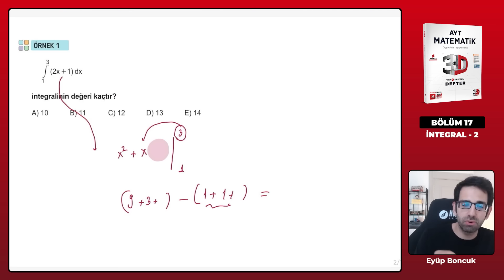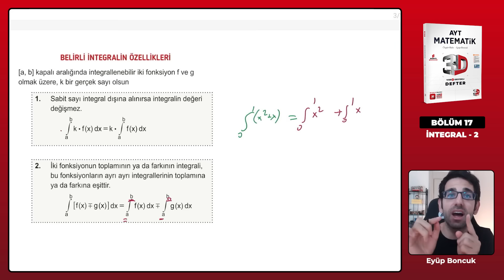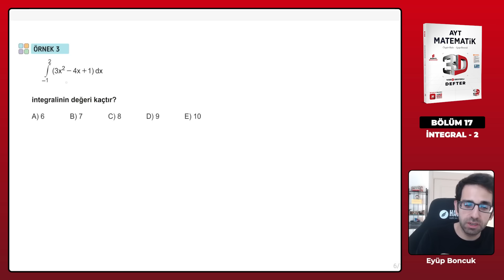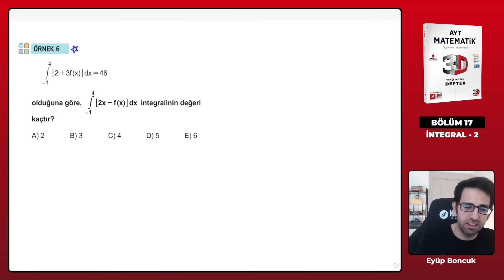Ders 145 - İntegral Belirli İntegral 1